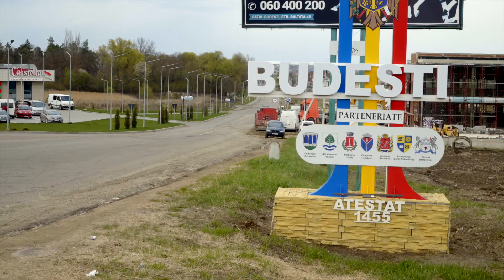Paștele unei familii din Ucraina în Moldova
După două luni în Moldova o familie extinsă din Ucraina sărbătorește Paștele în ospeție la rudele din Budești. Tot ce își dorește familia este pace la ei acasă pentru a se putea întoarce cât mai degrabă.

"Ne-au primit foarte bine și fratele meu și mama, e cald și cu produse ne-au ajutat. Dar oricum nu-i ca acasă. Casa ta e casa ta. Acasă și perna e mai moale și pereții sunt ai tăi. Acolo te-ai obișnuit, acolo trăiești...", spune Natalia Mihailicenco.

Budești este localitate beneficiară și parteneră a proiectului PNUD „Migrație și dezvoltare locală", finanțat de Guvernul Elveției. PNUD, ca parte a familiei ONU Moldova, susține comunitățile și autoritățile locale în eforturile lor de asistență umanitară pentru refugiații din Ucraina.